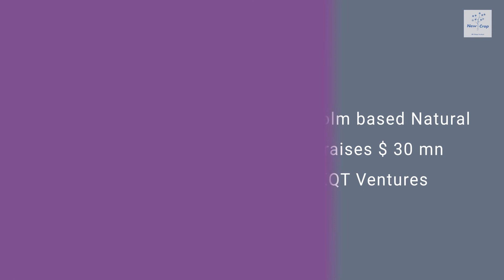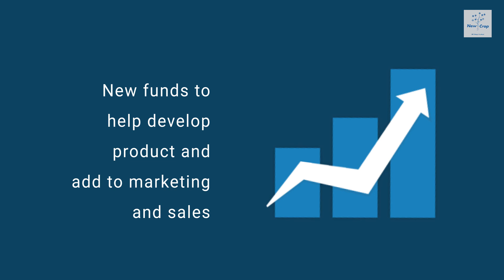Planet Startups: November 11, 2017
Global startups have been keeping busy. Watch this video to know more.